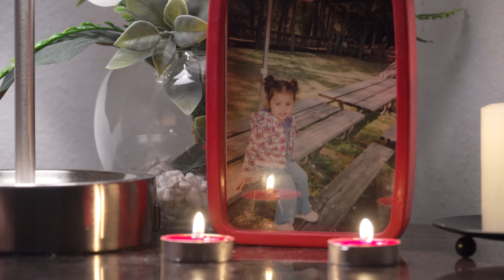Akira The Savage Lyfe 5ive - Kyzah Park [ official acoustic guitar music video ] trap rock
Akira The Savage Lyfe 5ive - "Kyzah Park" acoustic guitar music video